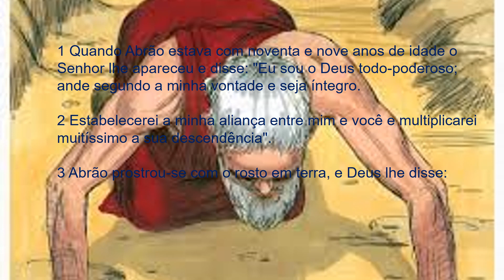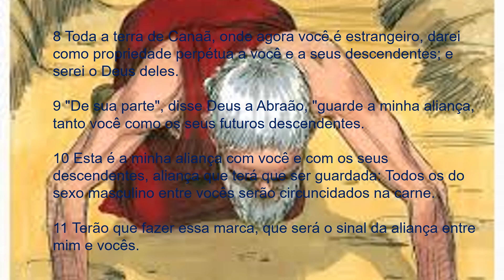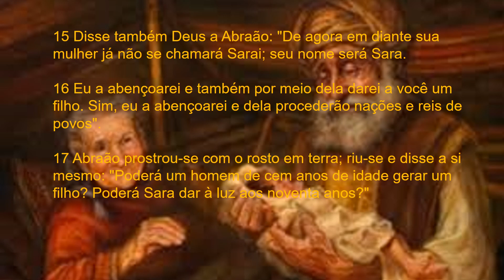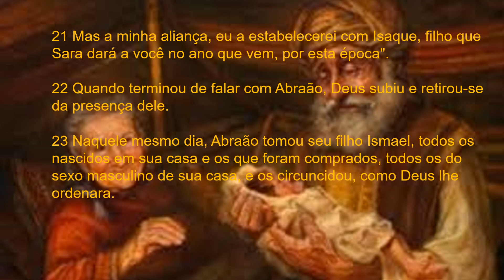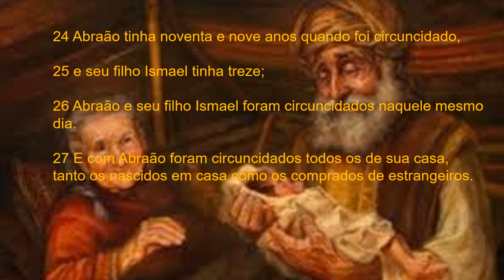GÊNESIS CAPITULO 17 - A Aliança da Circuncisão